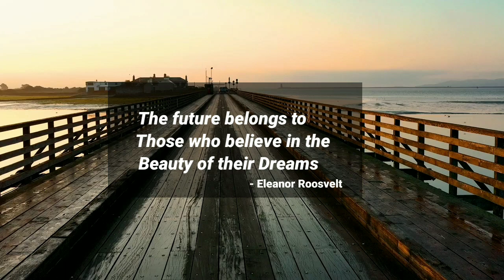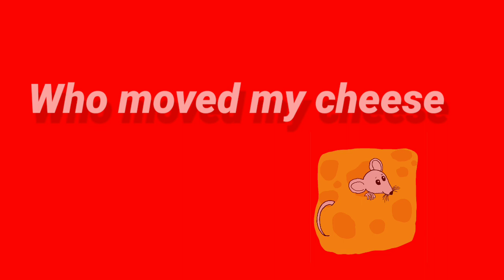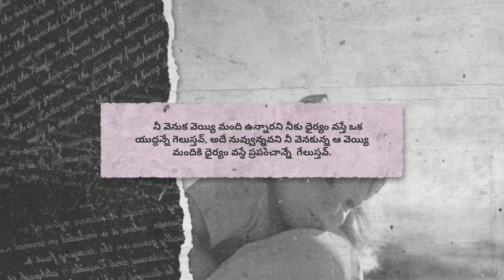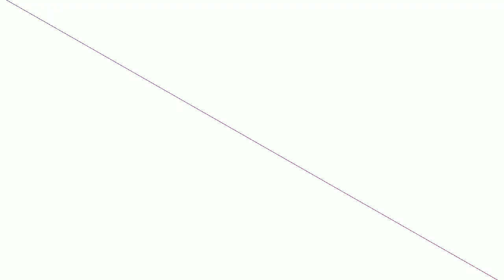HOW TO DEAL WITH CHANGES IN WORK AND LIFE (TELUGU) - WHO MOVED MY CHEESE BOOK SUMMARY | విజయం నీదే 🚩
HOW TO DEAL WITH CHANGES IN WORK AND LIFE - WHO MOVED MY CHEESE BOOK SUMMARY | who moved my cheese audiobook in telugu | how to succed in life | how to take right decision in life | life lessons

Adjusting to Change: Adapt and Overcome:
“It is common for people to ignore the change that is happening around them for various reasons,” Sellars said. “Denying or delaying your reaction, however, can often be more stressful than accepting the change early on. Remind yourself that things will be okay and you’ve endured change before and been fine on the other side.”
 Key points :
1.Change yourself
2. Adapt and Overcome
3.Learn to adapt quickly & monitor changes
4.Start searching & keep smelling the success
5.Dont look for shortcuts